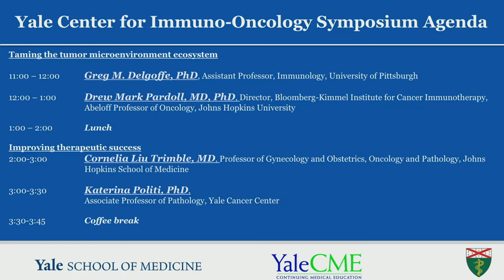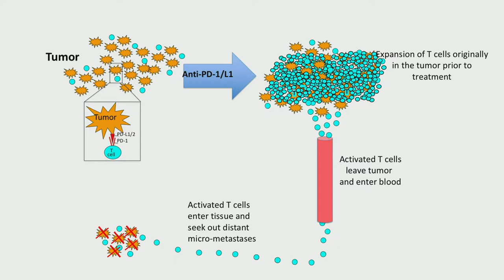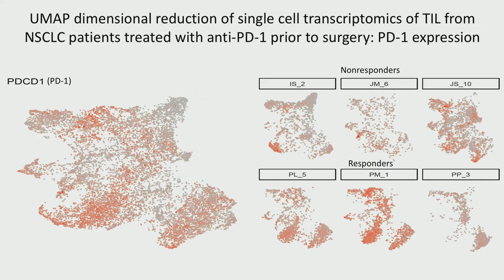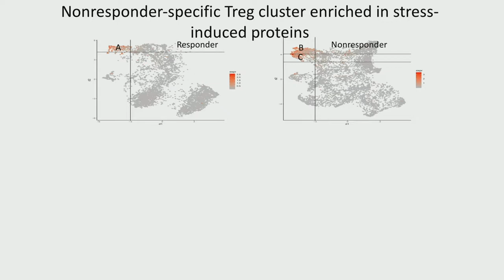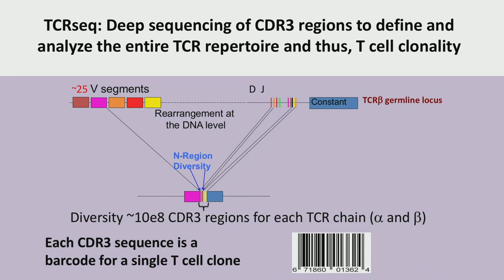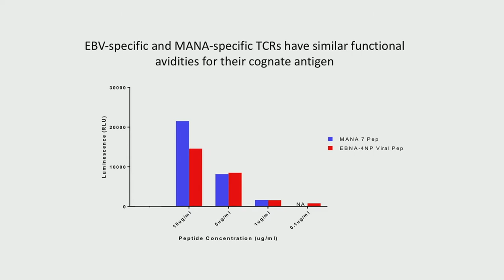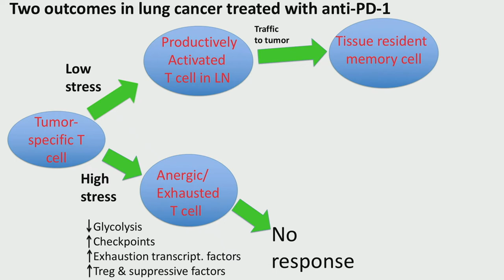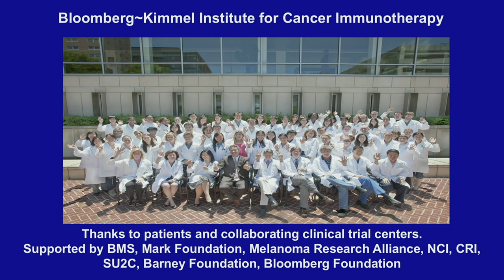Dissecting the Tumor Microenvironment in PD1 Responsiveness vs. Non-responsiveness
Drew Mark Pardoll, MD, PhD, Director, Bloomberg-Kimmel Institute for Cancer Immunotherapy, Abeloff Professor of Oncology, Johns Hopkins University

Yale Center for Immuno-Oncology
Dean’s Symposium
Advancements in Immuno-Oncology